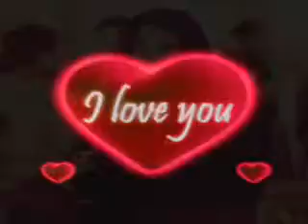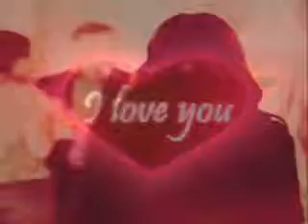Love You- Remix